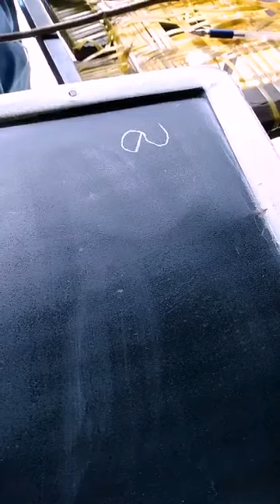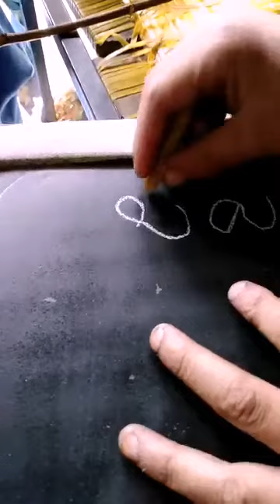Mere bachpan ke din - inocent school students